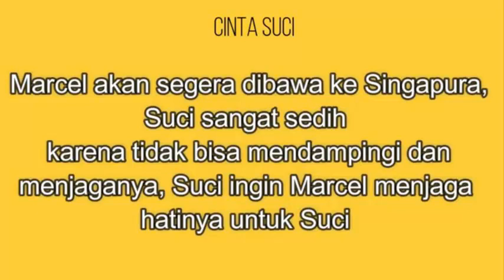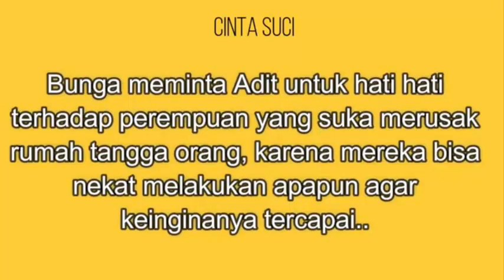Sinetron Cinta Suci Malam Ini 15 Februari 2019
Trailer Sinetron Cinta Suci Malam Ini 15 Februari 2019